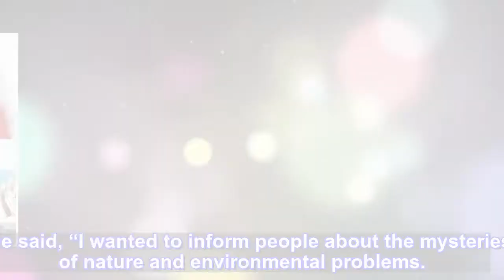INFINITE’s L becomes a documentary photographer in ‘Secrets of Wildlife’